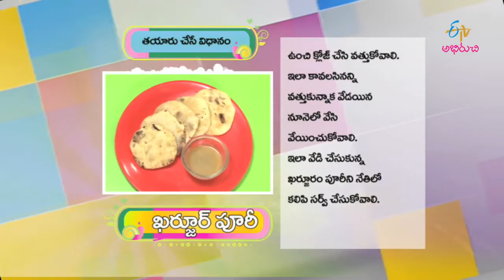Madhurimalu - Kharjuram Poori - 14th March 2016 - మధురిమలు – Full Episode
Mouth watering sweets everyday from all over India.

Madhurimalu - 14th March 2016